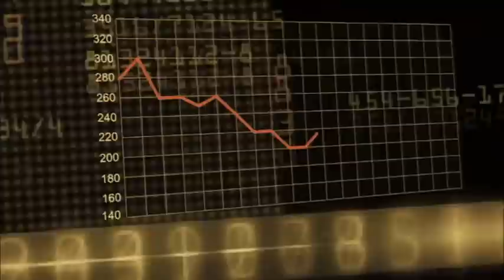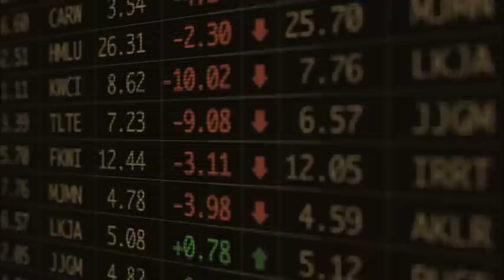Brand Video Ecobenefícios